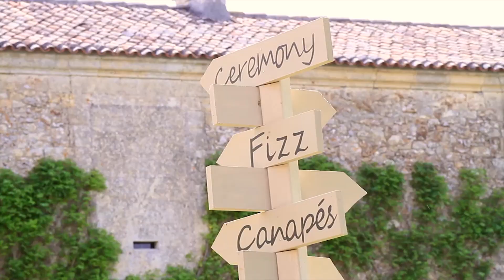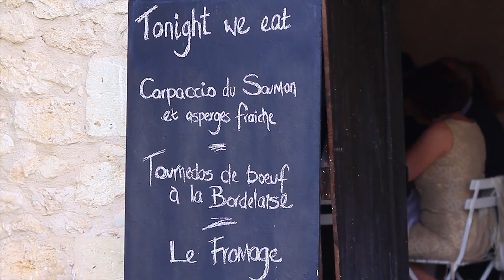Simone & Sean Chateau Wedding in Bordeaux Vineyards HD